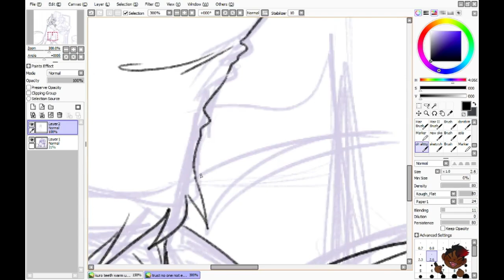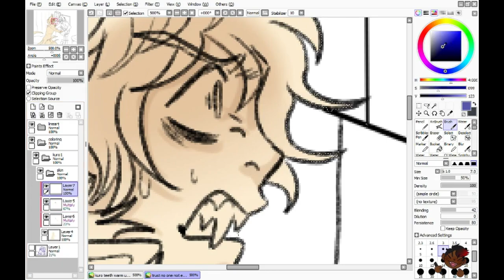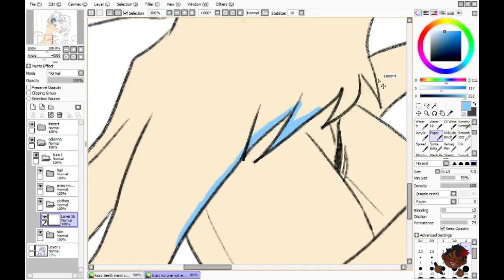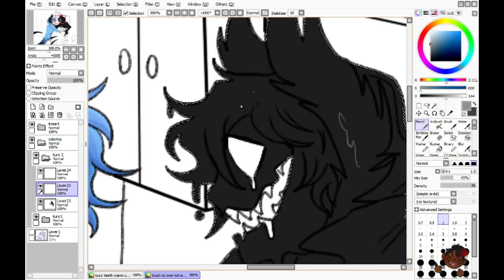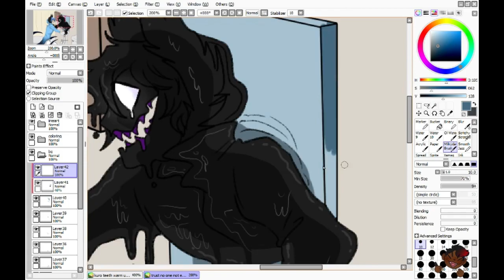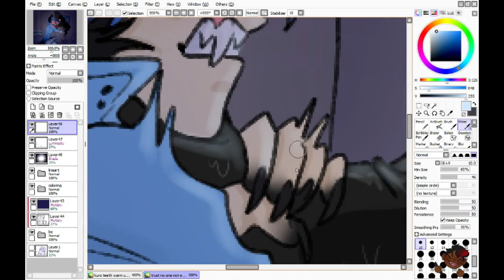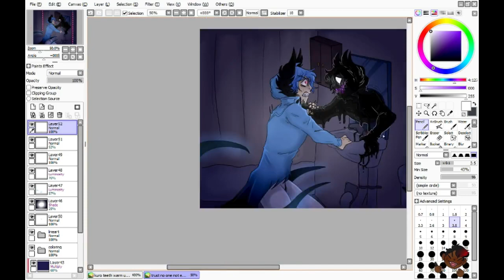Mirror Kuro Speedpaint [Servamp]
whoo long time no speedpaint folks. I said I was gonna try to do something servamp next time so here it is!

songs:
assassin - Au/Ra
dance in the dark - Au/Ra